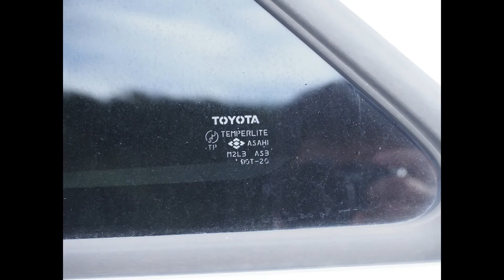トヨタ・スプリンタートレノ BZ-R（AE111型）1998年式 外観（静止画像）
他にも動画、静止画資料ございます。リンクからご覧ください。
トヨタ・スプリンタートレノ BZ-R（AE111型）1998年式　エンジンルーム（静止画像）
トヨタ・スプリンタートレノ BZ-R（AE111型）1998年式　サスペンション（静止画像）